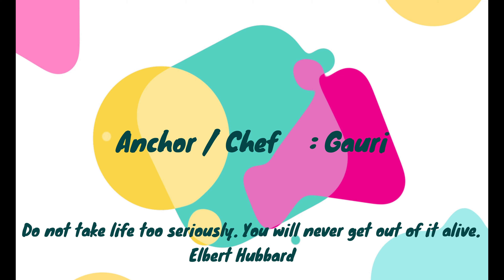पनीर पहाडी कबाब | Paneer Pahadi Kabab | Learn to make Kabab |4K| by gaurirecipemarathi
Musician: @iksonofficial

पावसाचा विचार करा, पाऊस ओसरल्यानंतर आम्हाला प्रथम मातीचा सुगंध बद्दल आठवण करून दिली जाते. स्टार्टर आणि पनीर पहादी कबाब म्हणून आपल्याला जे खायला आवडते ते हे पावसाळी हंगामाचा आनंद घेण्याचा सर्वोत्तम पर्याय आहे. आल्हाददायक पनीरच्या ताजेपणा आणि मसाल्यांनी जवळीकपणामुळे सर्व मसाल्यांनी आपल्या मनात स्वाद निर्मान केला आहे. तुम्हाला तंदूरची गरज नाही आणि तेच आपल्या घरी तयार केले जाऊ शकते.

Think of the rainy season we first get reminded about the fragrance of the mud after rain is poured. What you like to eat as starter and Paneer Pahadi kabab is the best option to enjoy this rainy season. Because of its freshness and juiciness of the luscious Paneer which is marinated to bring all the spices flavour to your mind.The way this dish is prepared you don't need a tandoori and same can be just prepared at your home.

Amazon Links

1. Grizzly Stainless Steel Dough Bench Scraper

2. Grizzly Plastic Dough Bench Scraper Cake Cutter

3. 6-Slot Nonstick Muffin Tray

4. Measuring Cup & Spoon Set

5. Marvino Food Gel Colors Set of 8/12 Colours
- 12 Colours
- 8 Colours

6. Peiroks 4 Pcs Fridge Space Saver Organizer Slide

Ingredients:-  How to make Paneer Pahadi Kabab Recipe

1/4 bowl Paneer (Cottage Cheese),
1/2 bowl Kothimbir (Coriander),
1/2 bowl Pudina (Mint Leaves),
2 tsp Dahi (Curd ),
3-4 Mire (Black Pepper),
Dalchini (Cinnamon),
1/2 tsp Garam Masala,
1 tsp Kasuri Methi,
2 Green Chilly,
4-5 Garlic,
5-6 Kaju (Casher nut),
Butter,

Method:

1. To make Paneer Pahadi Kabab Recipe we need to first make the preparation for masla marination which will be needed to coat the paneer.

2. First take following ingredients to make the masala for marination.
1/2 bowl Kothimbir (Coriander),
Pudina (Mint Leaves),
3-4 Mire (Black Pepper),
Dalchini (Cinnamon),
Green Chilly,
Garlic,
Kaju (Casher nut).

3. Now grind the above in a grinder and add about 2-3 tsp of water to amke a thick masala for marination.

4. Oncethe masala is ready now we will coat the Paneer. Take a bowl add this marinated maslaa followed by Dahi (Curd) , Garam masala, Kasuri Methi, Salt as per taste.

5. Mix this ingrdients properly and then add Paneer. Mix it porperly and make sure all Paneer cubes are coated properly.

6. Now let the masala get marinated with the Paneer. keep it aside for 15-20 minutes.

7. After 20 minutes take a Pan add 2 tsp oil in the pan.

8. Now add this marinated Paneer cubes and saute it properly. Cook on slow flame by placing the lid on the pan for 2-3 minutes.

9. Now turn off the gas and let the Paneer cool down.

10. Take Long wodden sticks as shown in video. Insert the paneer cubes in the wodden sticks and cook them on a Gas flame for another 2-3 minutes till they turn goden brown.

11. Now our Paneer Pahadi kabab is ready.

Happy Cooking :)